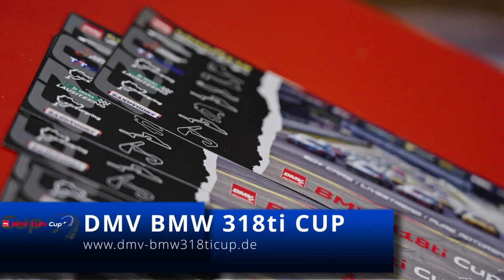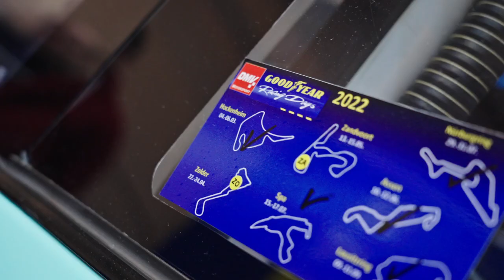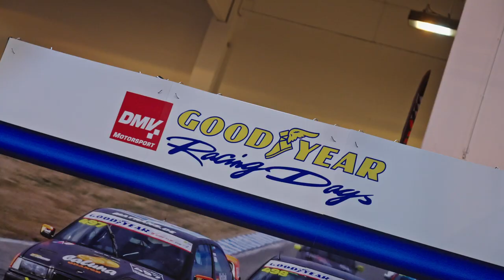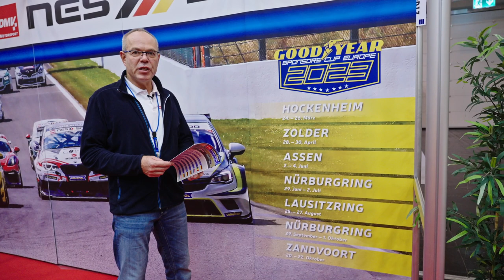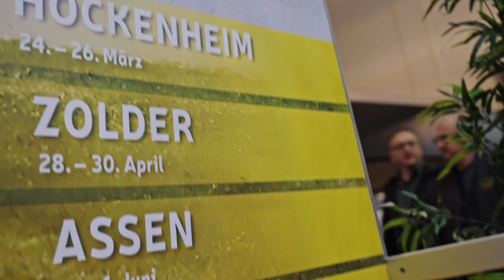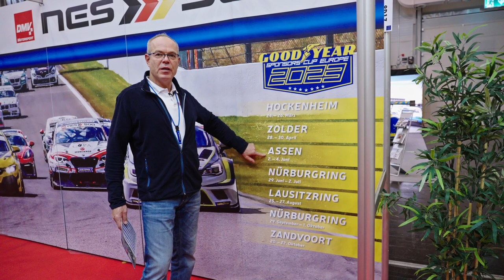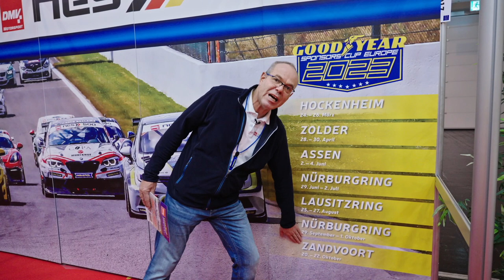Motorsport-Festival vom feinsten! Die DMV Goodyear racing days Saison 2023 !!!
Wie ihr schon in der vergangenen Motorsportsaison bei uns mitbekommen habt, veranstaltet der DMV im Rahmen der Goodyear racing days spannende Rennserien für viele verschiedene Fahrzeugkonzepte. Doch welche Rennserien es genau für die kommende Saison 2023 gibt, erklärt euch Thomas Röpke auf der Essen Motorshow!

Bei Fragen oder Anregungen schreibt uns eine E-Mail oder ruft uns an:
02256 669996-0